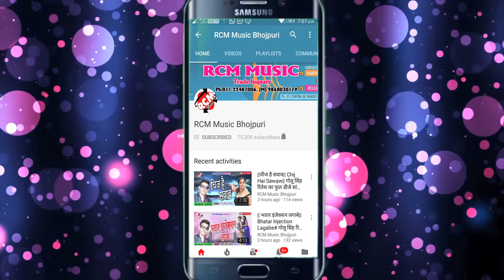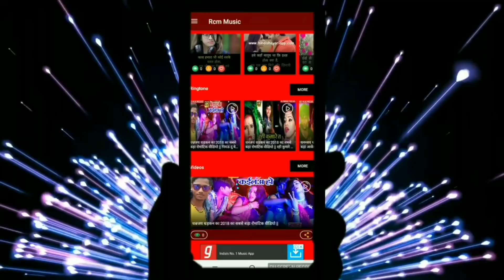रणजीत शर्मा का 2019 का नया बेबफाई वीडियो नए अंदाज में || सजा देत बानी हमरा प्यार के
Title: Saja Det Wani Hmara Pyar
Singer: Ranjeet Sharma
Lable: RCM MUSIC
Lyrics: Ranjeet Sharma